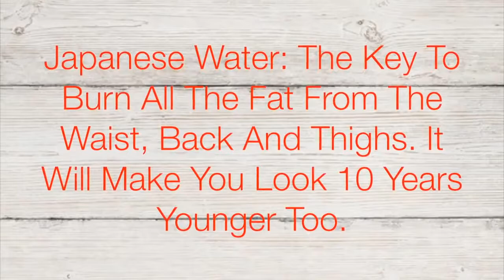How to Lose 10 kg just in 3 weeks No diet, no exercise, follow this secret method at home.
How to Lose 10 kg just in 3 weeks. No diet, no exercise, just follow with this secret method for losing weight/belly fat at home.

How To Lose Weight Naturally at Home.
Weight loss is something we all try for- eat healthily, give up junk food, work out, take supplements and what not! Tummy is where the fat first shows up, and it is necessary you start consuming fat burning food and healthy stuff from the initial days itself. There is no better drink than Lemon Ginger water that can effectively help you lose belly fat quickly. This Drink is a cleansing method where it breaks fats and toxins in your body.

WHAT YOU BENEFIT FROM THIS DRINK:

This detox water helps us burn fat, improve digestion, and prevent fluid retention and inflammation.

Not only can this detox water help keep that pesky belly fat at bay but it will also help with your weight maintenance in general!